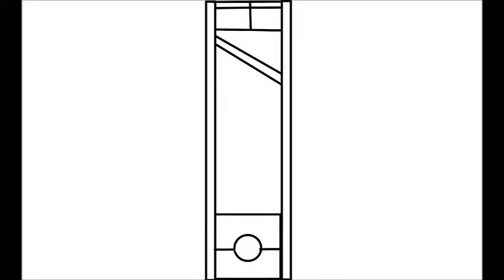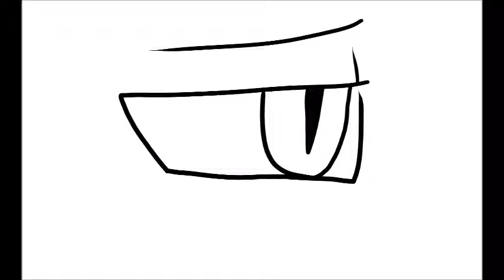My Guillotine Animatic (FLASH AND GORE WARNING) song by amandawaffles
full for the song to credit to amandawaffles
time taken :10 hours
frames : 170